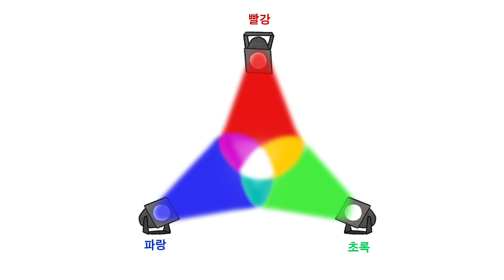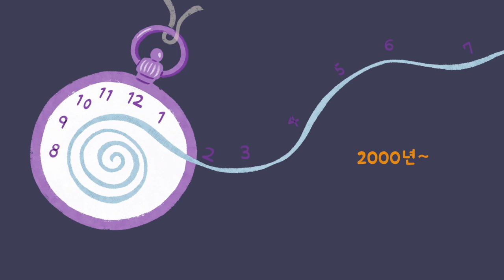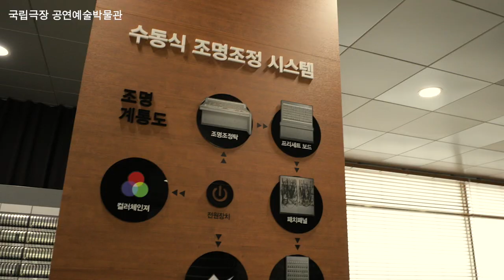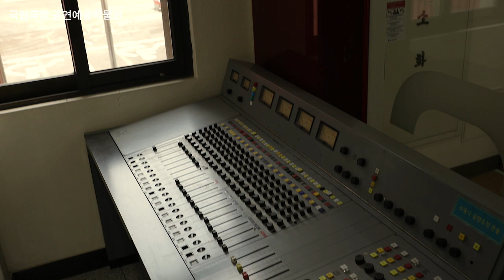[EN/SP/JP/CH/KR SUB] [스테이지 툰] 화려한 무대가 나를 감싸고, 어서와 무대장비는 처음이지?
■ 국립극장 공연예술박물관 ‘스테이지 툰’은?
‘스테이지 툰’은 국립극장 공연예술박물관 전시 자료를 바탕으로 만든, 무대·공연예술의 역사를 만나볼 수 있는 애니메이션입니다.

📍 12.15.(화) 우리나라에서 최초로 공연된 ‘햄릿’은?
‘사느냐 죽느냐 그것이 문제로다.’  셰익스피어의 대표적인 비극 ‘햄릿’이 처음 우리나라에 소개된 건 언제였을까요? ‘햄릿’의 첫 한글 번역본과 연극 무대 이야기를 알아봅니다.

📍 12.22.(화) ‘호두까기인형’ 하마터면 초연 후 못 올라올 뻔 했다?
매년 크리스마스마다 사랑받는 발레 ‘호두까기인형’, 정작 초연 공연 때는 혹평을 받았다고 하는데요. 차이코프스키의 음악과 함께 ‘호두까기인형’을 둘러싼 재밌는 에피소드와 1970년대부터 이어진 국립발레단의 공연 모습까지 만나봅니다.

📍 12.29.(화) 조선의 첨단 스테이지, 움직이는 무대 ‘산대’
조선시대 야외 공연마다 든든한 배경 무대로 활약했던 ‘산대’를 아시나요?
‘산대놀이’와 함께 해온 산대의 역사를 알아봅니다.

📍 2021.1.5.(수) 화려한 무대가 나를 감싸고, 어서와 무대장비는 처음이지?
무대를 더욱 빛내주는 각종 조명과 음향 장치들, 복잡하고 어려워 보인다구요?
스테이지 툰과 함께 둘러보며 배워봅니다.